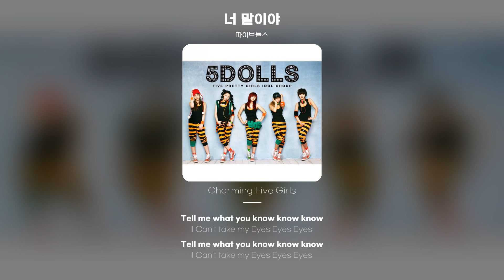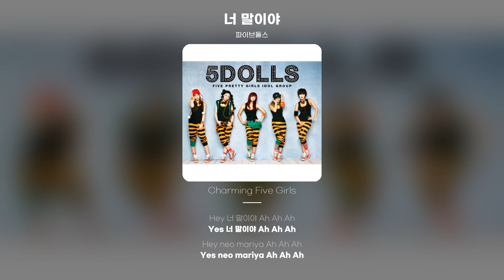[Lyric Video] 파이브돌스 (F-ve Dolls) - 너 말이야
파이브돌스 - 너 말이야
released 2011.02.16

This is 5dolls New trend song
Let's start it now
헷갈린단 말이야 Ah Ah
딱 말하기는 뭐한 말이야 Ah Ah
먼저 하기는 싫은 말이야
수줍단 말이야 모른척 좀 하지마
다시 눈부시게 화장을 하고
다시 거울속에 날 확인하고
이만하면 나 티나잖아 뭐 잊은말 없니 너
I Can't take my Eyes Eyes Eyes
난 몰라 너만 보면 Oh Oh Oh
남잔 둔해도 너무 둔해
눈치가 없어 No Uh Uh Uh Uh
너만보면 Ah Ah Ah
내 맘 다 들키라고 Oh Oh Oh
바보가 아니라면 내 맘 모를리 없단 말이야
Hey 너 말이야 Ah Ah Ah
Yes 너 말이야 Ah Ah Ah
나 너무 억울해 널 꼭 붙잡을래 Oh Oh Oh Oh
소리쳐 이름 불러야 날 봐줄거니
너 정말 몰라서 묻는 말이야 Oh
밤새 너 때문에 잠 못든단말이야 Oh
미워 미워 너 말이야 바보 바보 정말이야
어떻게 너 몰라 Why 내 맘을 몰라 Why
다시 이렇게 또 하루는 가고
다시 나를 떠나 너는 또 가고
모르는거야 아는거야 뭘 더하란 말이야
이쁘게 꾸민 내 모습이 초라해져
화장을 다 지우고 너에게 소리질러
너 말이야 그건 말이야 사랑한단 말이야 Oh
Tell me what you want want want
Tell me what you know know know